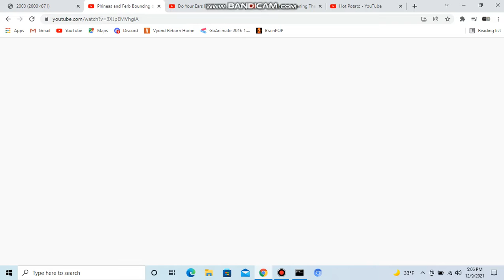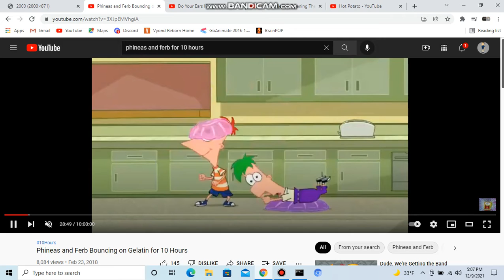phineas and ferb bouncing on jello threw 3 songs